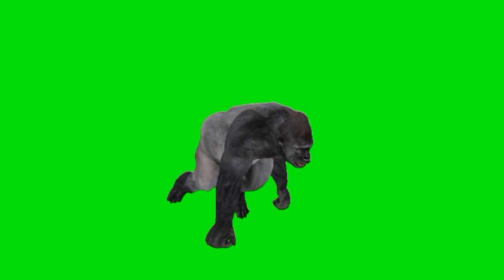Gorilla | Green Screen Gorilla | Gorilla Animation | Gorilla Green Screen Video | Free No Copyright